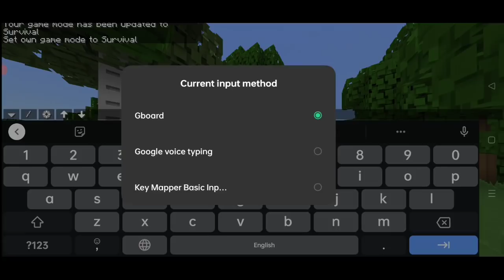Lokicraft Java Edition Is Amazing 😍 | Lokicraft Update | Lokicraft Helper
Lokicraft Java Edition Is Amazing | Lokicraft Java | Lokicraft Helper

Hello Friends, ajj mai apko lokicraft java edition dikhane wala hu jo ki super duper update hai lokicraft ka or lokicraft ko lokicraft Java edition me badal deta hai. So puri video end Tak dekhna 😊

YOUR QUESTIONS
lokicraft java edition
lokicraft 5 java edition
lokicraft 4 java edition
lokicraft update
lokicraft 1.17
lokicraft full settings
lokicraft setting
lokicraft settings
lokicraft pro settings
lokicraft settings malayalam
how to set spawn point in lokicraft
lokicraft best settings
lokicraft secret tricks
lokicraft secret hacks